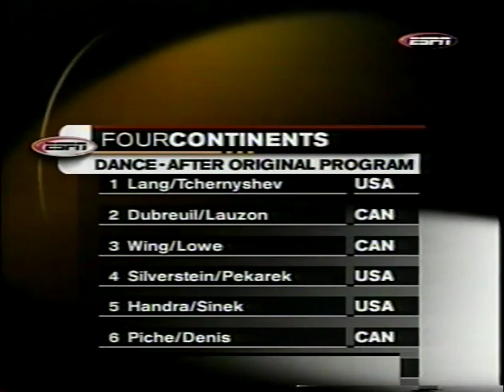2000 Four Continents - Free Dance - Jamie Silverstein & Justin Pekarek USA